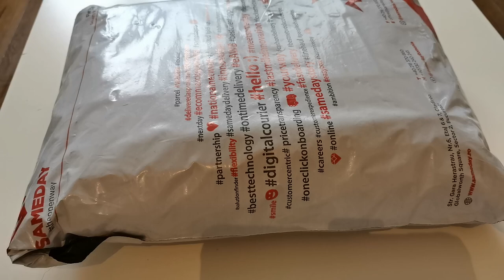UNBOXING TACTICAL SHOULDER BAG | MILITARY CAMOUFLAGE ( WOODLAND ) MULTIFUNCTIONAL BAG | 10 LITERS